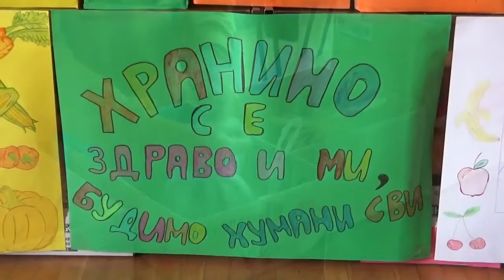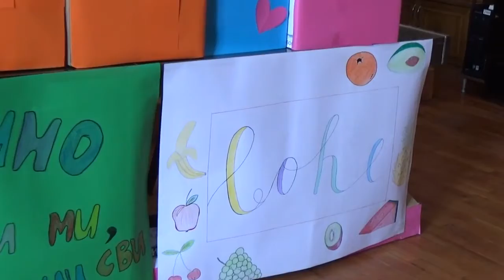Humanitarna akcija prikupljanje voća i povrća u prostorijama Gimnazije, 27.10.2020.